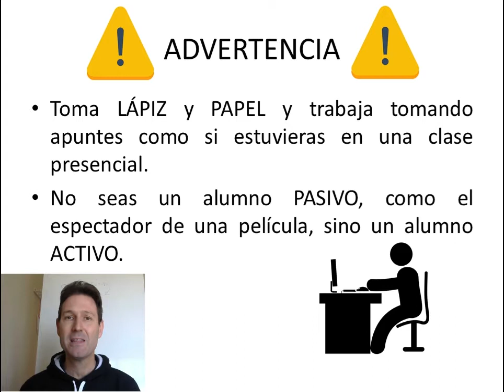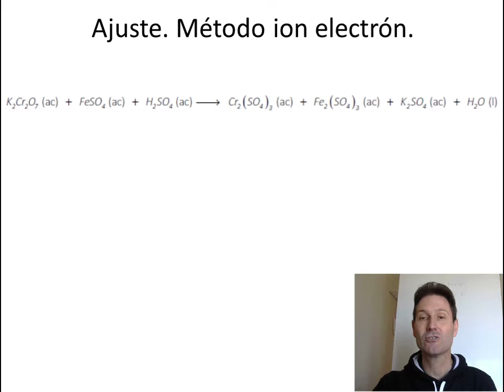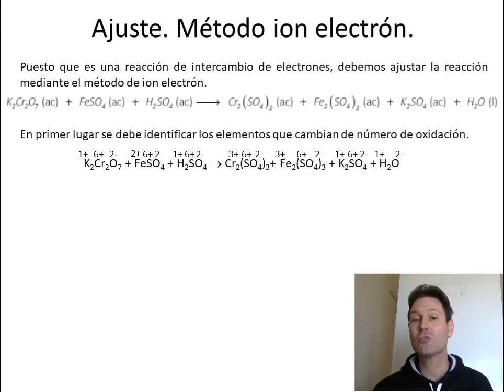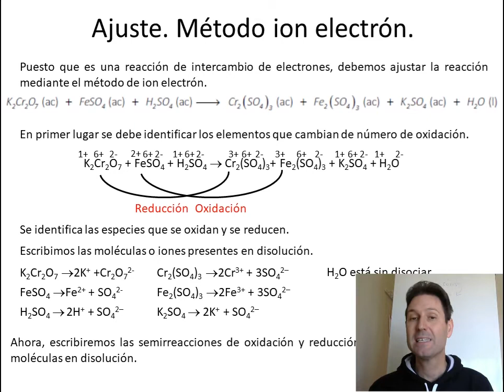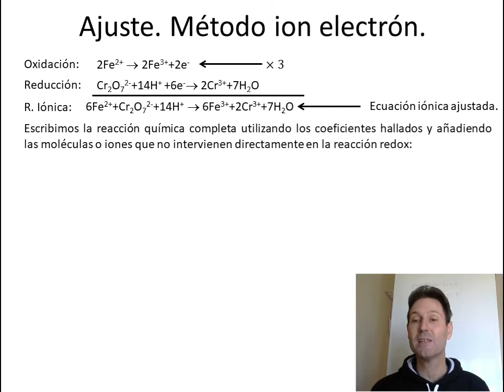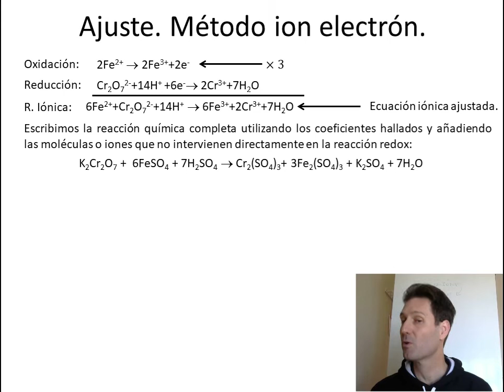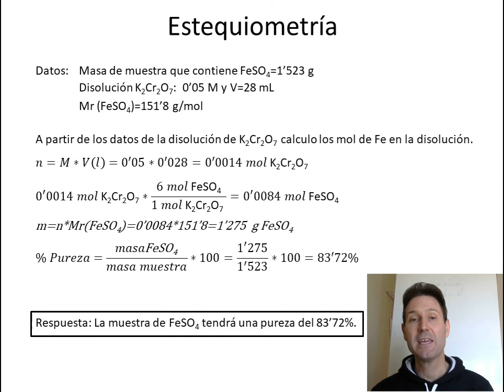Problema 2 (opción A) resuelto del Examen de Química de la PAU Comunidad Valenciana, Junio 2019.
Ejercicio de una reacción de oxidación reducción resuelto. El ejercicio es muy típico y me parece imprescindible para preparar esta parte del temario.
Es de la Selectividad de Química de la Comunidad Valenciana. Es a Opción A, el ejercicio 2.